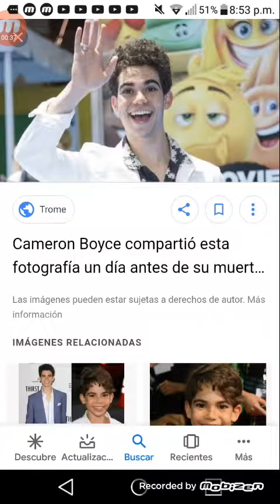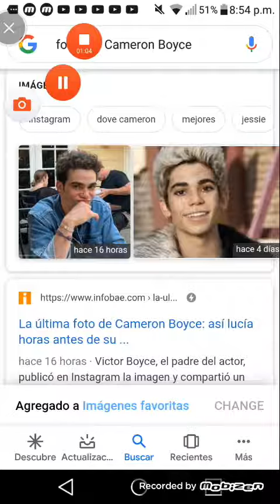Rip CAMERON BOYCE😭😭😭😭😭😭😭😭😭😭😭😭💔💔💔💔💔💔